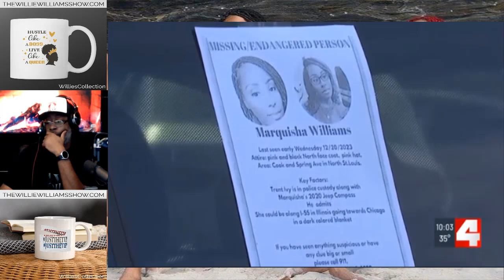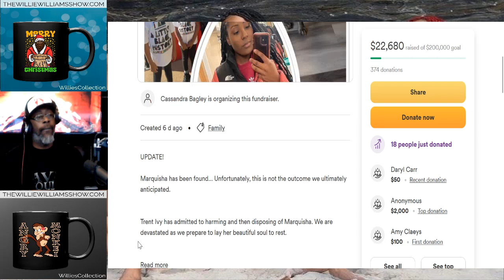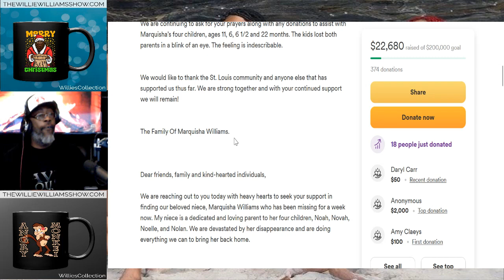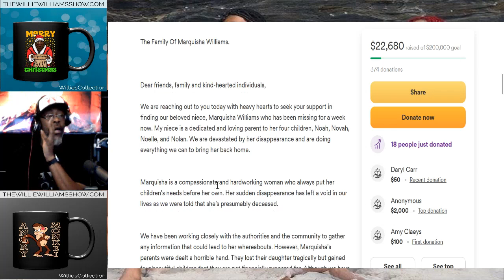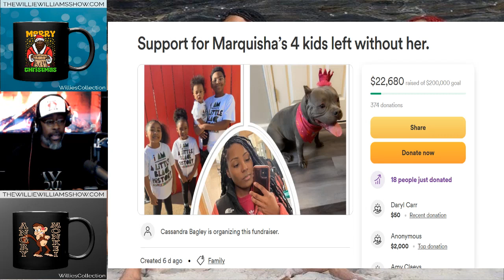Missing St. Louis Woman Marquisha Williams Body Was Found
Thewilliewilliamsshow.com

Rumble.com/Thewilliewilliamsshow